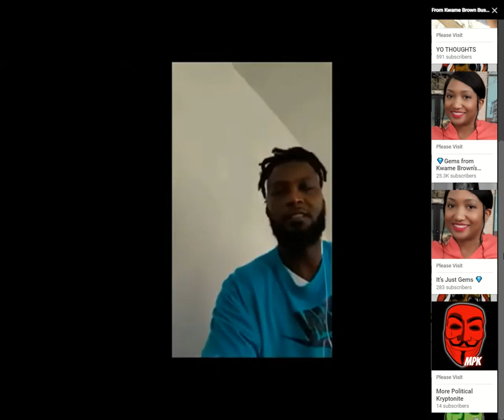Please Visit @Biz101 @It's Just Gems 💎